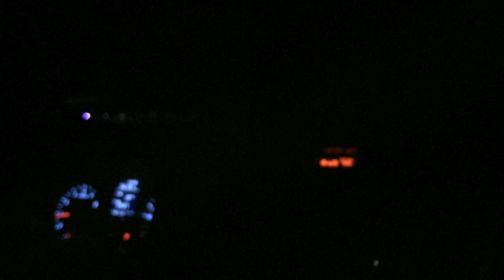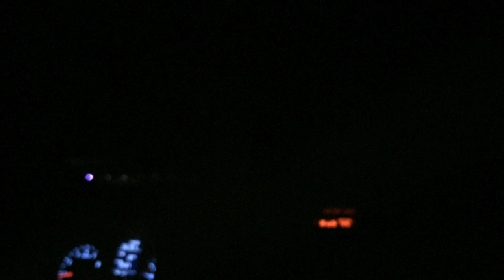FREE BEATS ( "World TAKEOVER") Swae Lee x Wiz Khalifa x Juicy J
World TAKEOVER! Feel free to use beats in videos once you give credit. Enjoy!! FreeBeats ! Peace N Love, A N G E L. XoxOxoXO